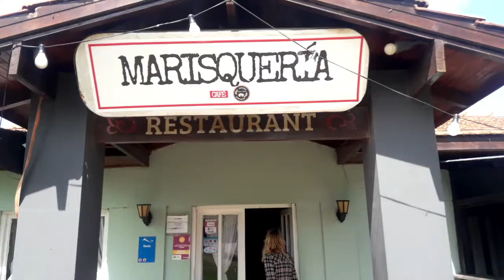proyecto carmen de patagones. necochea (4)